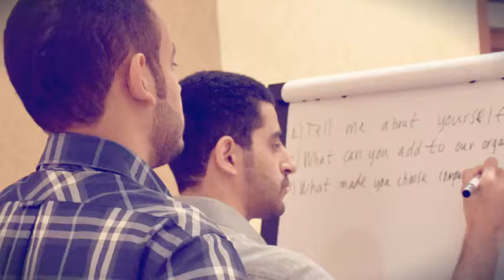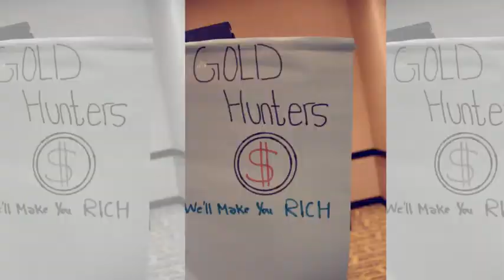HSA Stars Interview Skills HQ